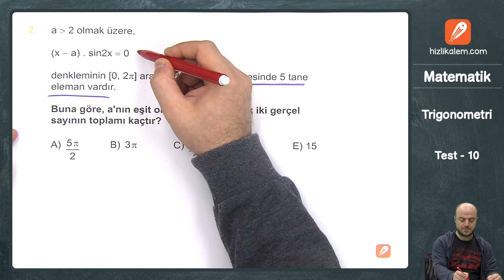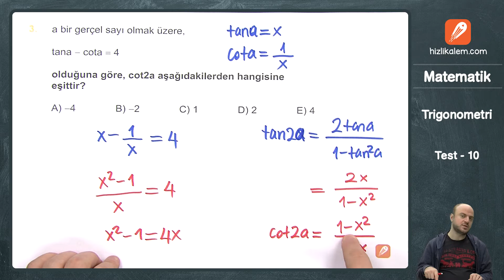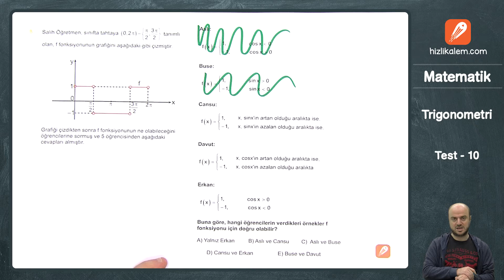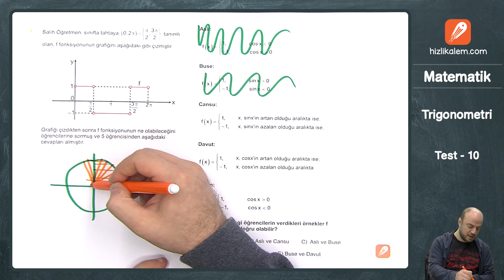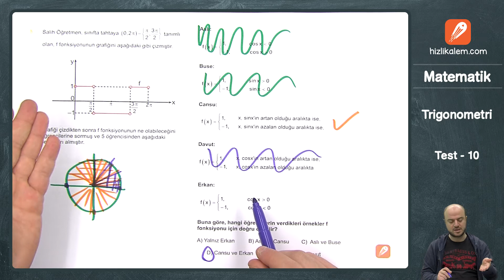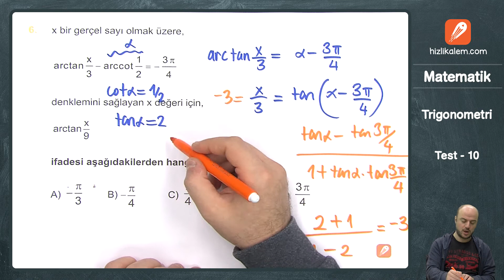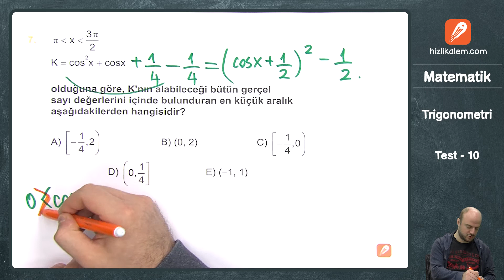AYT SORU BANKASI - TRİGONOMETRİ TEST 10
AYT SORU BANKASI

AYT Matematik Soru Bankamız çıktı arkadaşlar. İnternet sitemizden sipariş verebilirsiniz.

trigonometri soru çözümleri
Eyüp Hoca ile AYT Soru Bankamızdan Trigonometri çözüyoruz.